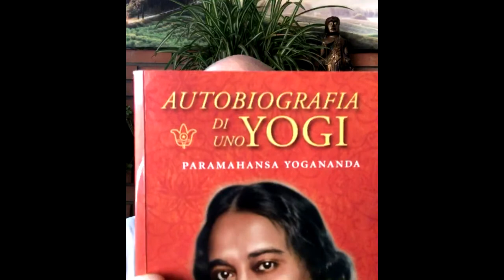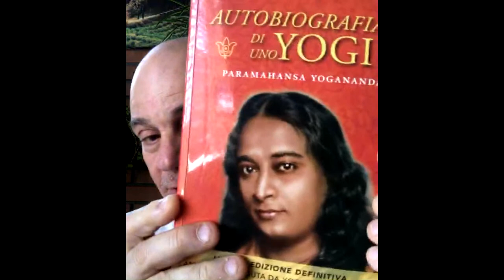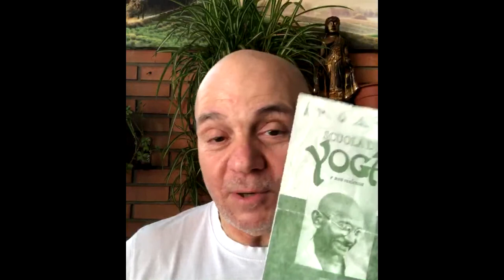Alessio Peluso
Benvenuti in questo mio canale, partito oramai più di 24 anni fa come organo informativo ufficiale della YogaTeacher School, e della scuola di formazione sportiva professionale per diventare insegnanti di discipline (Yoga e metodo Pilates) e personal trainer professionisti.
Nel canale comunque, rinominato oggi Alessio Peluso (20/06/2020), tratterò argomenti che conosco e che sono correlati alla mia esperienza personale:
allenamento, biomeccanica sportiva, formazione professionale, pensiero, filosofia ed arte,(disegno e musica).
Nel corso degli anni ho avuto l'onore di allenare (ed in alcuni casi formare notissimi campioni di diverse discipline, che giunti as fine carriera hanno deciso di rimanere nel settore sportivo, aprendo dei loro corsi ed attività:

il grande Ayrton Senna che allenavo puntualmente ogni anno nel mio centro sportivo,

Paccagnella Stefania, ex capitano della pallavolo di Padova e Vicenza Volley, atleta di serie A, nazionale ed olimpica.

Luca Visconti, pugile di livello internazionale, che ho formato con la qualifica di istruttore di K-one, disciplina da combattimento mista, pluri campione italiano sia di boxe che di K-one

Gianluca Boni, bravissimo insegnante di Brazilian Jiu Jitsu, col quale, alle sue prime partecipazioni vincemmo due competizioni internazionali della disciplina.

Rea Vito, campione del mondo di Pancrazio (sorta di M.M.A) allenatosi nella mia palestra w formatosi con la qualifica di allenatore di Submission (miscela di diverse discipline lottatorie.

Josvan Salgado, capitano del Volley Padova e del Fano di pallavolo (serie A), cubano,
che a fine carriera è diventato sotto la mia guida operatore bodyguard di 1° livello.

e molti, molti altri ancora, che non menziono per evitare di tediarvi.

Quello che conta comunque non sono le migliaia di certificazioni che la mia scuola ha rilasciato previo adeguata formazione di chi si rivolgeva alla mia struttura...
ritengo invece, cosa molto più importante, che quello che conta rimanga il fatto che, attraverso la mia esperienza, possa aiutare chi alleno o formo al suo sviluppo professionale ed esperenziale, questo conta.

Non me ne vogliate se a volte rimando agli altri miei canali specifici, ove appunto, gli argomenti vengono trattati puntigliosamente (Disegno, Musica e formazione, allenamento, e formazione di guardie del corpo).
Soddisfazioni intime in arrivo previste per tutti con i miei corsi.

RIMANGO DISPONIBILE PER LEZIONI DI DISEGNO, MUSICA, CREATIVITA' ED ALLENAMENTO E FORMAZIONI DI ISTRUTTORI ED INSEGNANTI , PRIVATAMENTE SU WA E SKYPE
A presto amici e buona visione.